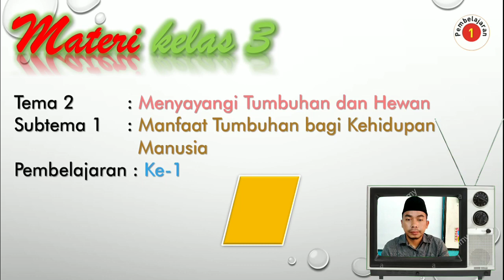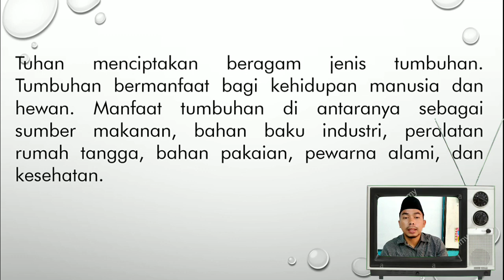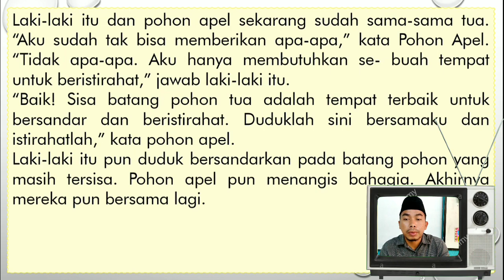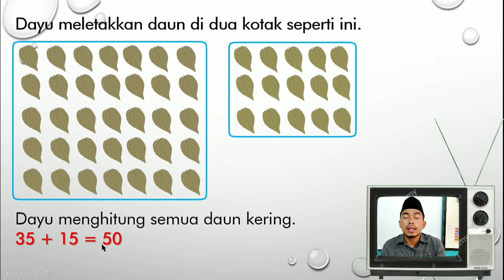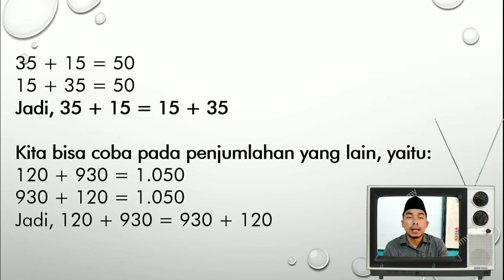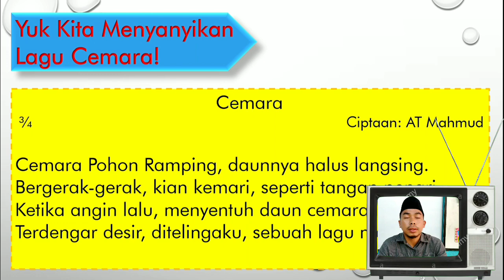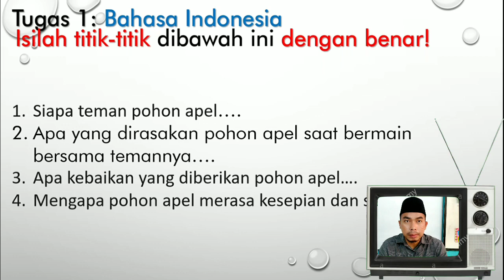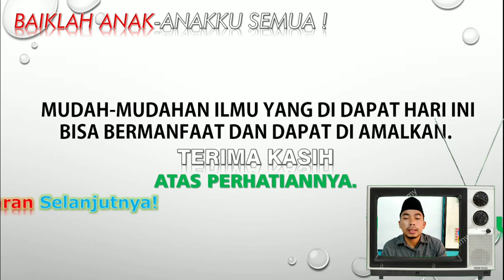📝MATERI KELAS 3: TEMA 2 || SUBTEMA 1 || PEMBELAJARAN KE-1